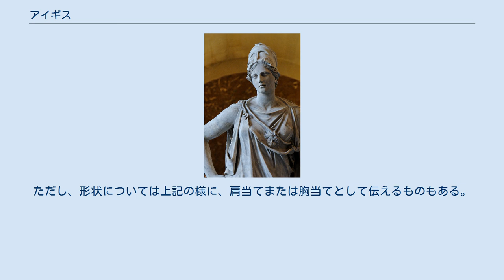アイギス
神話・伝説の武器
アイギスを手に闘うアテーナー。
 アイギス（古代ギリシャ語: Αιγίς、ラテン文字転写: Aigis）とは、ギリシア神話に登場する防具。
主神ゼウスのものとも、ゼウスが娘の女神アテーナーに与えたものともされる。
ありとあらゆる邪悪・災厄を払う魔除けの能力を持つとされている（ゼウスの防具とされる際は、天空と雷の神である彼の性質から雲の象徴ともされる）。
鍛冶神ヘーパイストスによって作られたとされ、形状は楯であるとも、肩当てまたは胸当てのようなものであるとも言われている。
幼少時のゼウスに乳を与えた山羊・アマルテイアの皮が張られているとも言われる。
なお、「アイギス」とは元々、山羊皮を使用した防具全般を指す名称であった。
 ラテン語ではアエギス (Aegis)、英語ではイージス (Aegis、Egis)。
日本語ではその他、アイジス、エイジス、エージス等の呼称、表記もされる。
 アテーナーの立像。
彼女の胸当てには、しばしばメドゥーサらしき顔が彫り込まれている。
 ギリシア神話においては、アイギスがアテーナーに与えられた後、英雄ペルセウスが、目を合わせた者を石化させてしまう魔物メドゥーサを討伐し、その首を持ち帰ってアテーナーに捧げると、アテーナーはその首をアイギスにはめ込んだと伝えられている。
メドゥーサの持つ、目を見た相手を石化させてしまう能力は首を斬り落とされた後も残り続けており、ペルセウスはメドゥーサの首を持ち帰る際、いくつかの局面（巨神アトラースに会った時、ケーペウス王の娘アンドロメダーを救出するために怪物を倒す時、アンドロメダーとの結婚の祝宴中に乱闘が発生した時など、ただしこれらについては諸説ある）においてメドゥーサの首を使って相手を石化させている。
アテーナーはその首をアイギスに取り付けることで、アイギスをより優れた防具にしたという。
 なお、ペルセウスがメドゥーサを討伐する際、彼がメドゥーサの姿を見て石化するのを防ぐため、アテーナーはペルセウスに、青銅鏡のように輝く楯を貸した。
ペルセウスは眠っているメドゥーサに忍び寄る時、楯を利用してメドゥーサの姿を直接見ることなく近づいたため、石化することなく首をはねることに成功した（近づく時の方法は、楯を通してメドゥーサを見ながらだとも、楯の表面に映るメドゥーサを見ながらだとも、それ以外の方法だったとも言われる）。
この時に使われる楯がアイギスだと言われることもある。
ただし、形状については上記の様に、肩当てまたは胸当てとして伝えるものもある。